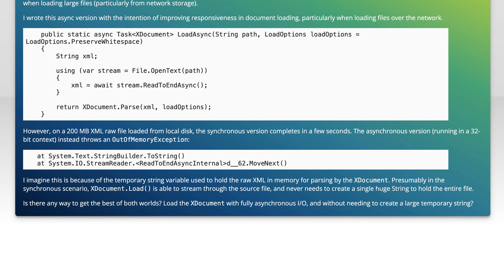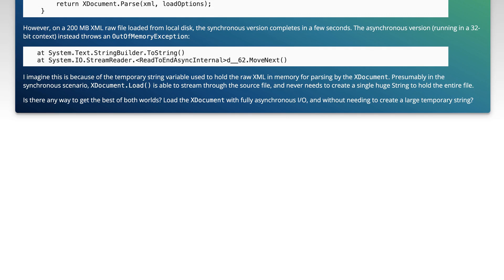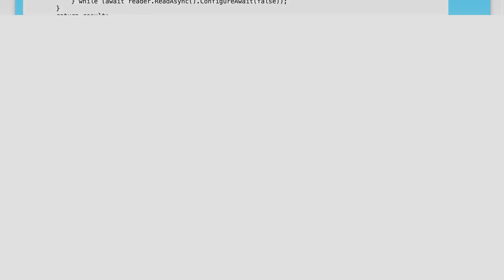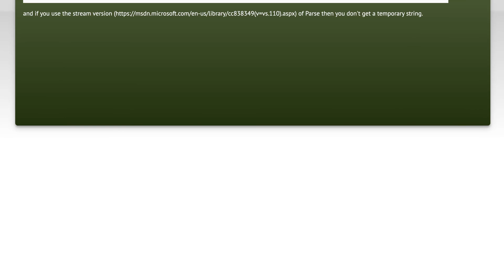Load XDocument asynchronously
c#: Load XDocument asynchronously

Related to: c#, asynchronous, async-await, linq-to-xml